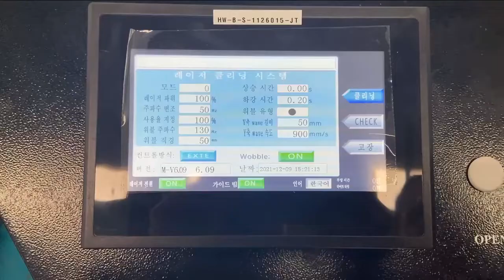AKQ 1000长视频